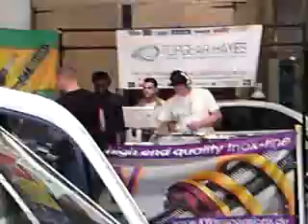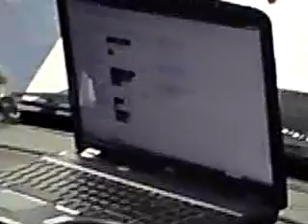Topgear hayes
What a mad van well loud and fast.